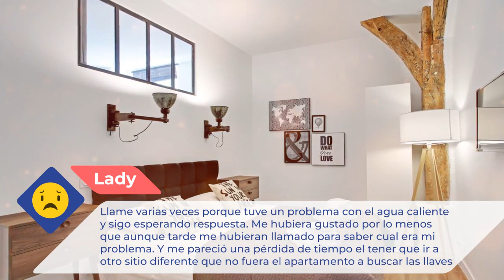Pick a Flat - Le Marais / Republique |Comentarios de clientes. Opiniones reales. París, Francia